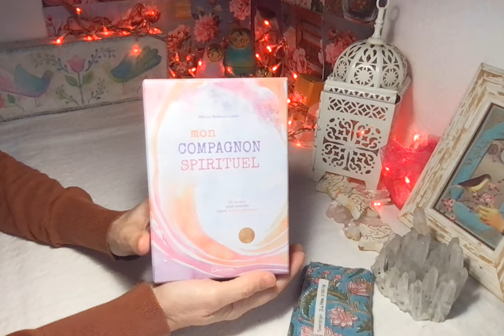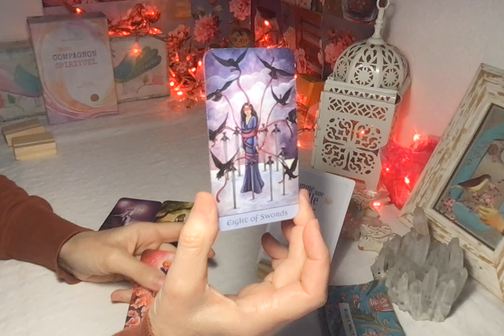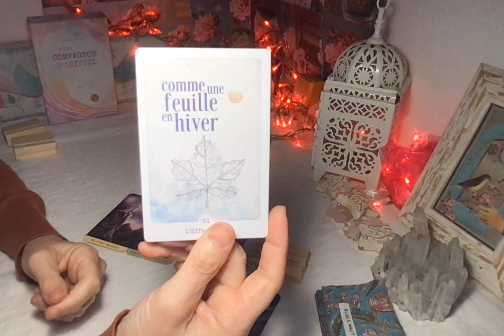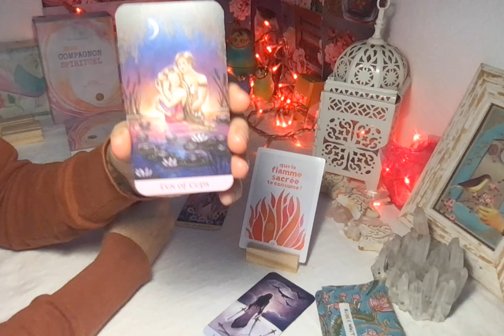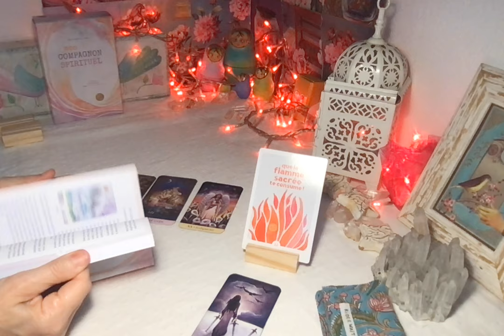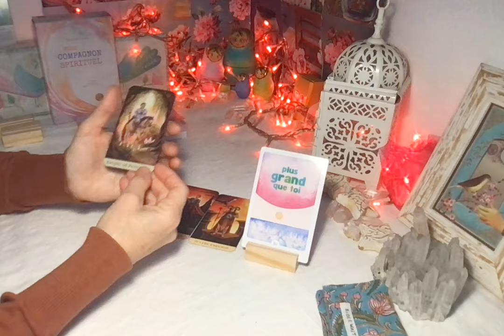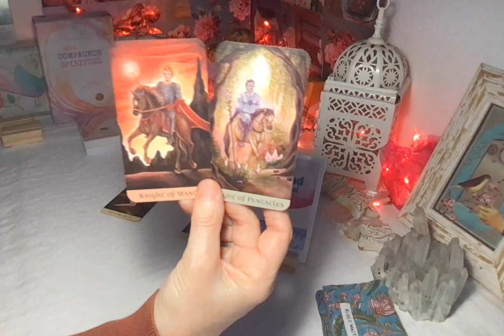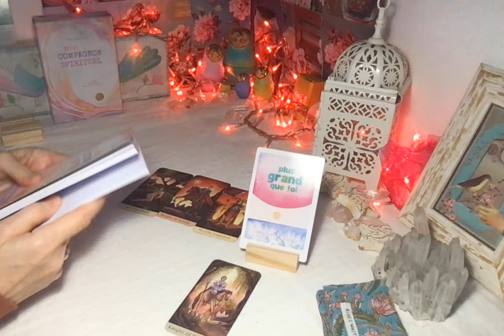Où en êtes-vous ? Trois messages de retour à soi.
Pour marquer la sortie cette semaine de mon oracle le Compagnon Spirituel, je vous propose un tirage à trois choix avec les cartes du jeu. Nous faisons le point sur là où nous en sommes en cette période intense.

1. Comme une feuille en hiver "03:14"
2. Que la flamme sacrée te consume ! "20:19"
3. Plus grand que toi "36:10"

La chaîne évolue pour s'adapter aux nouvelles fréquences.
Une évidence s'est faite cet été que nous devions passer à un regard plus approfondi sur qui nous sommes, ce qui nous anime, comment nous interagissons avec le monde, nos blessures et nos ressources, pour continuer notre chemin de libération intérieure.
Je fais le pari que la communauté qui me suit sur cette chaîne a atteint un degré d'unité qui me permet de m'adresser à vous à travers une  lecture unique (et non plus trois choix) qui sera suivie d'une proposition pour approfondir certaines questions abordées au fil du tirage : travail d'écriture, vidéos complémentaires, visualiations...
En espérant que cette nouvelle orientation vous aidera dans vos parcours individuels de libération intérieure.
Cécile